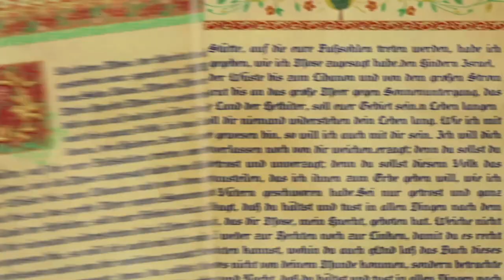Little Goody Two Shoes Part 1 [Full Commentary]